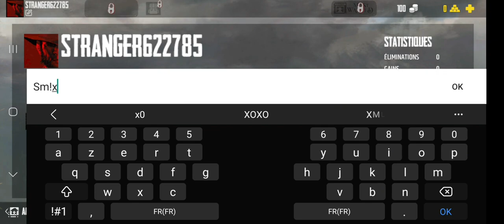QUI POUR UN DUEL ?! | Guns at dawn